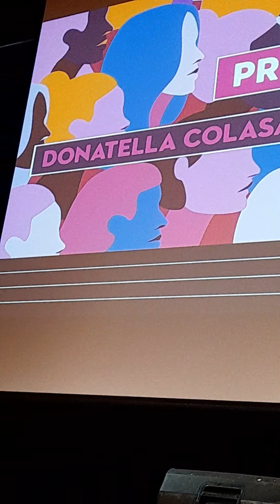25 novembre 2021 Teatro Argentina premio Rosaria Lopez Donatella Colasanti video di Fata Garbatella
il premio è indetto dalla regione Lazio Per sensibilizzare gli studenti delle scuole superiori ricordare ed omaggiare la memoria delle due ragazze di quella tragica storia avvenuta a San Felice Circeo nel 1975